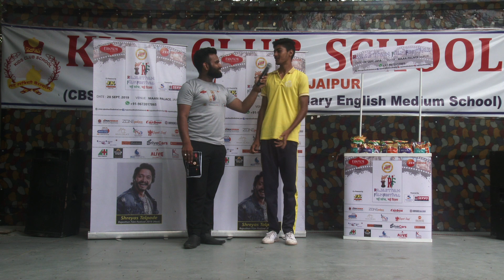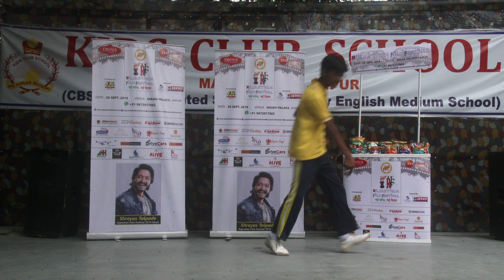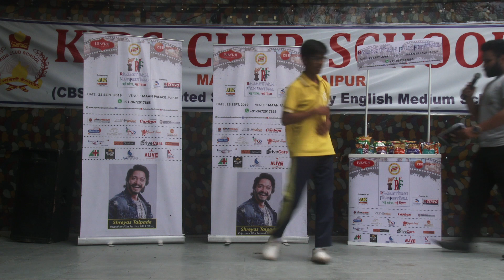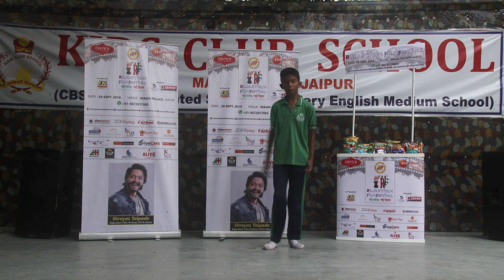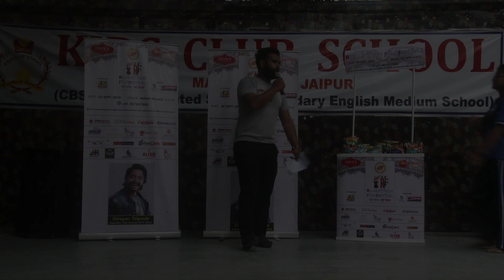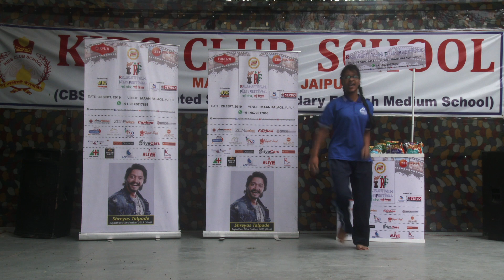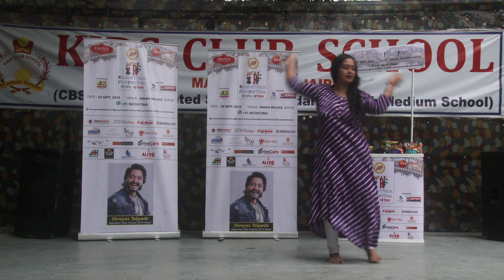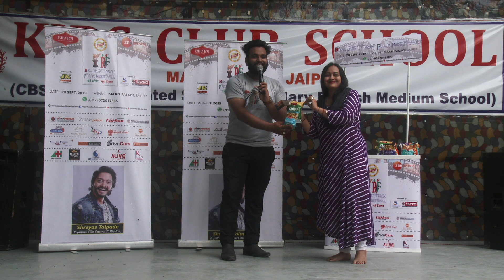Rajasthan Film Festival 2019 || School Activities || Kids Club School || RFF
Edited By
Deejay

Event Co-ordinator
Mayur Mandhaniya

Designer
Vinod Kumawat

Social Promotion
Ace Makers.com

Anchor
Yash Tiwari